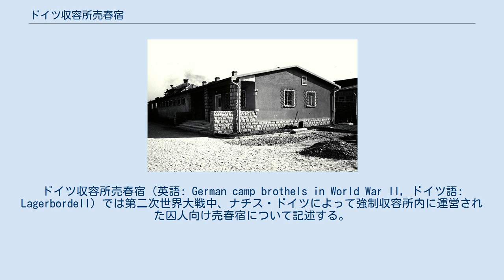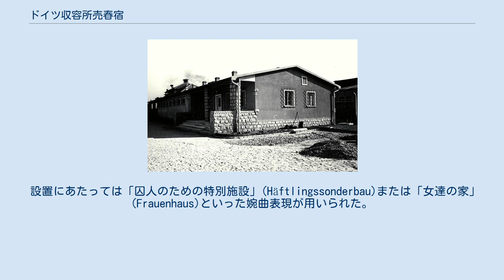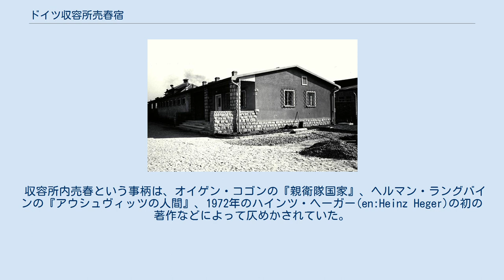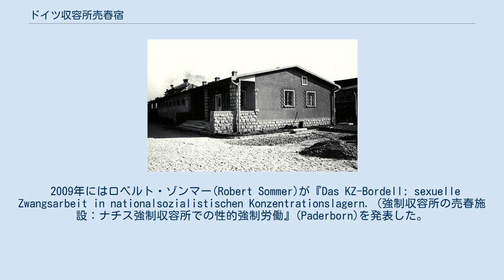ドイツ収容所売春宿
ドイツ収容所売春宿（英語: German camp brothels in World War II, ドイツ語: Lagerbordell）では第二次世界大戦中、ナチス・ドイツによって強制収容所内に運営された囚人向け売春宿について記述する。
将兵用の売春宿についてはドイツ軍将兵用売春宿を参照。
日本国内では慰安婦との関連で「Bordell」を慰安所と訳す。
 生産性向上を目的としてハインリヒ・ヒムラーが発案した報奨制度の一環として設置され、被害女性の数は210人と推定されている。
生産性の向上は認められず、代わりに女性を巡って囚人間で闇市場が形成された。
 ゾンマーによれば、この強制売春施設はハインリヒ・ヒムラーがソ連のラーゲリ強制労働所における報奨制度にならって強制労働の生産性を向上させるために構想された。
ゲシュタポは1942年6月にオーストリア、ドイツ、ポーランドの強制収容所などに13の強制売春施設を建設した。
そのうち9カ所が囚人専用、4カ所は収容所警備のウクライナ人親衛隊員専用であった。
 設置にあたっては「囚人のための特別施設」(Häftlingssonderbau)または「女達の家」(Frauenhaus)といった婉曲表現が用いられた。
 施設は通常、有刺鉄線で囲われたバラックとして建てられ、小さな個室に20人ばかりの女性が女性看守によって管理されていた。
彼女らは疾患と消耗、また囚人間の親密な交友を防ぐため頻繁に交換された。
 ユダヤ人の利用は許可せず、また親衛隊の利用も禁止されていた。
実際に売春宿を利用した囚人はドイツ人およびポーランド人の、特権を持つ囚人がほとんどであった。
彼らはあらかじめ登録し決まったスケジュールのもと2ライヒスマルクと引き換えに"サービス"を受けた。
取り分は女性が0.45、警護の囚人が0.05、親衛隊が1.50となっている。
後に報奨制度の改定に伴って、1ライヒスマルクに減額されている。
p,46"引換券"の市場は常に囚人ヒエラルキーの上層の者によって買い占められた。
(すなわちグリーンマン支配） いくつかの売春宿において女性たちが胸に"Feld-Hure"（野戦売春婦）と刻印されていたという証拠がある。
（論争はあり） 被害女性の数は210人と推計され、114人がドイツ人、46人がポーランド人であった。
この実証研究によって、これまで流布した「ナチスがユダヤ人女性を強制売春させた」ということには根拠がなくなった。
女性たちの平均滞在期間は10ヶ月で、最長34ヶ月であった。
食料は親衛隊員待遇で豊富であった。
毎晩2時間、6人〜8人の男性囚人を規則に従って受け入れた。
 強制消毒、強制中絶の対象となる者もおり、結果として死亡することもあった。
 強制売春に従事する決断をある被害者はこう語る。
 "あなたがもし当時のビルケナウに居たとして、「指を4本切り落とせば自由にしてやる」と言われたら従ったでしょう。
賭けてもいい"p,48 ロシア人のNina Michailovnaは「私たちの区画のある女が選ばれたと知って、みんなでその子を捕まえて毛布の上からひどく殴りつけ、動けないようにした。彼女がその後回復したかはわからない。少しでもマシな暮らしをしたかっただけなのに。それを私たちはそんな風に罰したのです。」と回想している ハインリヒ・ヒムラーは売春宿を「治療」と称して同性愛者の矯正のためにも利用した。
ハインツ・ヘーガーはヒムラーが彼らにその同性愛的性質を治すために売春宿を週に一度利用するように指示したとしている。
 収容所内売春という事柄は、オイゲン・コゴンの『親衛隊国家』、ヘルマン・ラングバインの『アウシュヴィッツの人間』、1972年のハインツ・ヘーガー(en:Heinz Heger)の初の著作などによって仄めかされていた。
しかしながら女性研究者が沈黙を破る90年代中ごろまでは、戦後の英雄も当時囚人であった事などから、ナチズムの研究においてタブー視されていた。
 2009年にはロベルト・ゾンマー(Robert Sommer)が『Das KZ-Bordell: sexuelle Zwangsarbeit in nationalsozialistischen Konzentrationslagern. (強制収容所の売春施設：ナチス強制収容所での性的強制労働』(Paderborn)を発表した。
 彼女ら"非社会的"とされて収容された者たちが国家社会主義体制の被害者として正式に認...